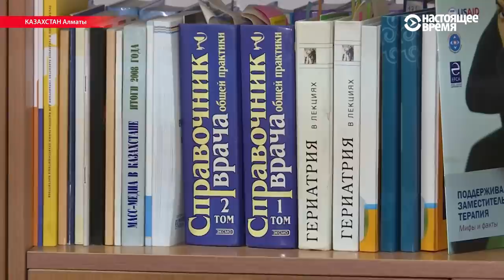Родители требуют вернуть школьникам «кефир и булочки»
Бесплатную еду для младших классов отменили в 2015 году, после слов президента о том, что «казахстанцы должны сами оплачивать кефир и булочки детям». Но два года спустя большая часть родителей школьников хочет вернуться к старой системе.